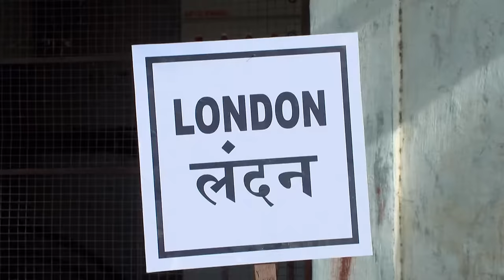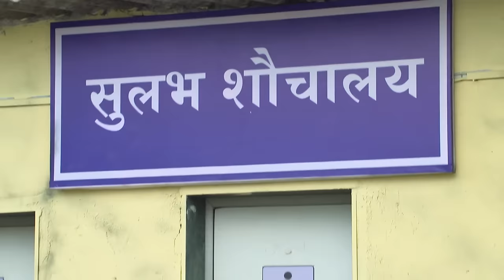कोण गया London? | Bhabi Ji Ghar Par Hai| Full Ep865| 21 Jun 2018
Bhabi Ji Ghar Par Hain" is a Hindi comedy-drama TV series featuring Aashif Sheikh, Rohitash Gaud, Saumya Tandon, and Shubhangi Atre Poore. The plot centers on the humorous interactions between two neighboring couples, Manmohan and Angoori, and Vibhuti and Anita, residing in Modern Colony. The comedic narrative unfolds as both husbands continuously attempt to impress each other's wives, leading to amusing and often absurd situations.